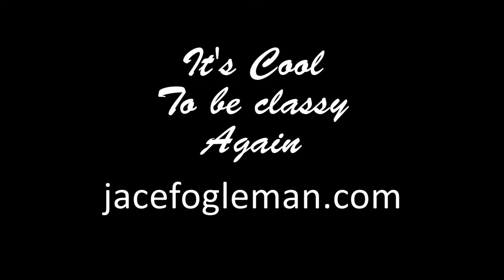Jace Fogleman - The Curtain Falls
A fantastic rendition of the classic Sol Weinstein song made popular by Bobby Darin and others.

Jace Fogleman: Vocal
Edward Myers: Piano
Kyle Pugh: Bass
Eric Burgeson: Guitar
Karl Bingle: Drums
Michael Lenke: Flugelhorn & Trumpet

Musical arrangement by Edward Myers and Karl Bingle.  Horn arrangements by Michael Lenke.  Recorded at Mission Control Studios in Spokane, Washington for Mission Control Records.